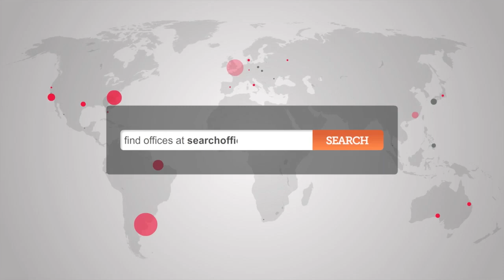Office Space Borehamwood - Borehamwood Offices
Serviced Offices in Borehamwood

Located in the thriving town of Borehamwood (WD6), this modern business complex has four contemporary designed buildings. It's convenient location is close by to Borehamwood Station, which is only a 20 minute journey from Kings Cross. Imperial Place Business Centre is also easily accessible from the M25 and A1.

The local area boasts a number of leisure and retail facilities, with local attractions including the famous Elstree Film Studios. Existing businesses in Borehamwood include financial services, energy and construction companies, plus human resources and hospitality establishments.

If you choose to rent office space at this business centre, your company will benefit from additional meeting/conference room  facilities, along with modern and comfortable break-out areas. Additional amenities also include, 24 hour access and car parking facilities, high speed internet and kitchen facilities.
For businesses on a lower budget, there is also the option to rent virtual office space.